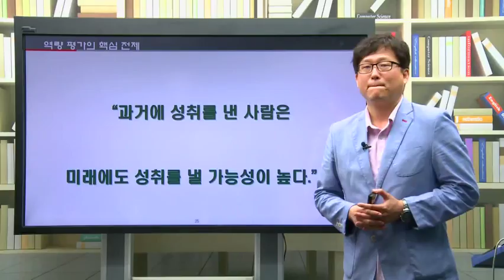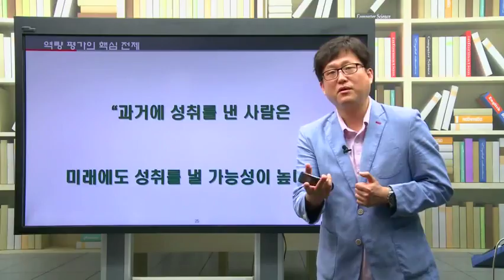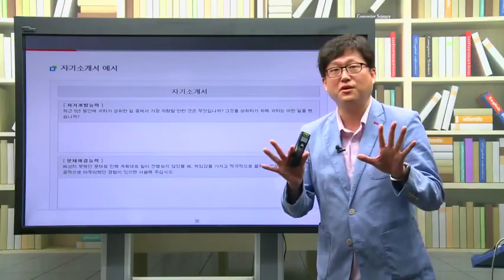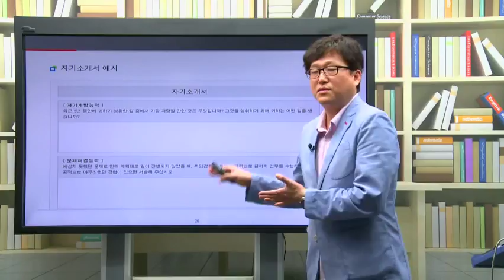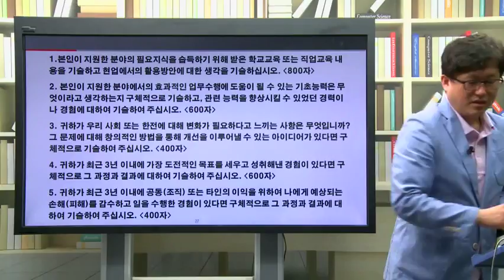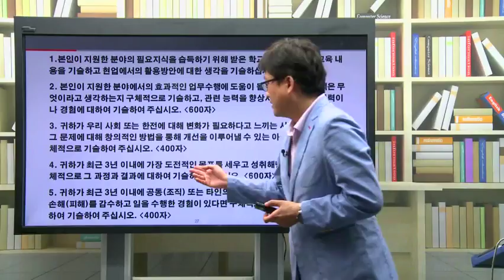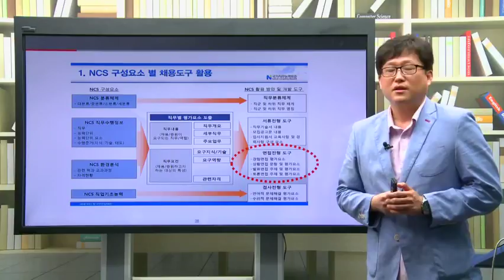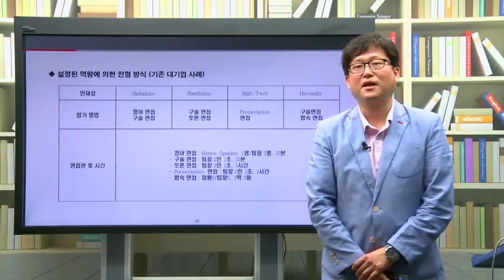[인크루트]공기업 합격 자소서 쓰는법, 최종면접합격전략